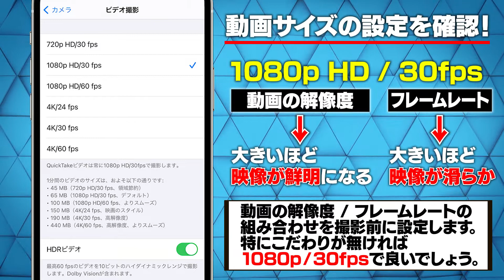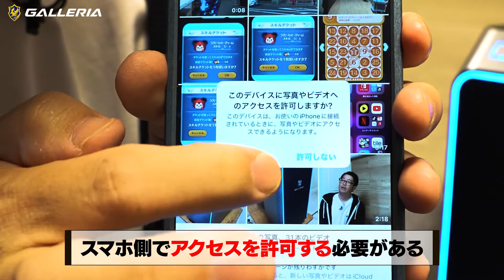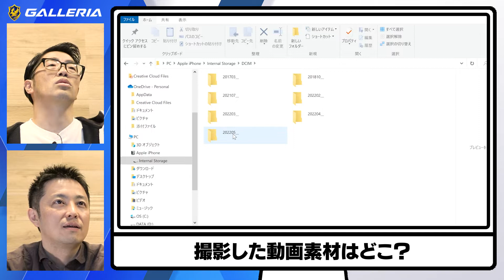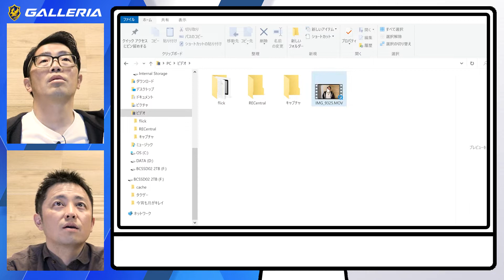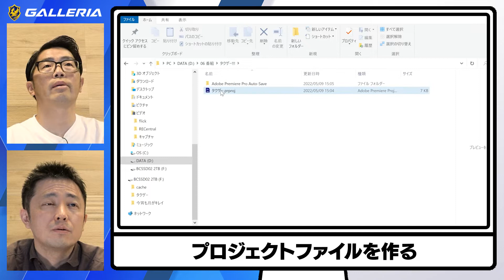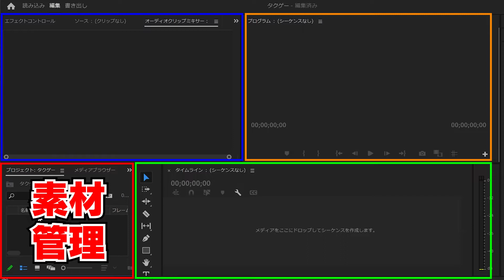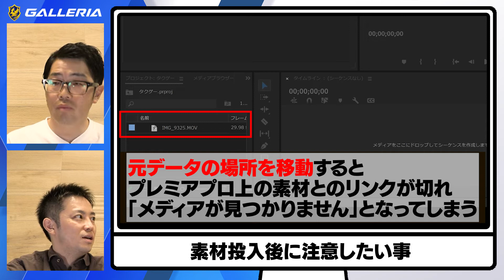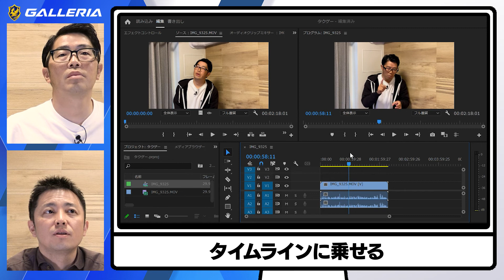【目指せ編集マスター】超基礎中の基礎！撮影形式を選ぶ～プレミアプロ起動・基本操作を学ぶ鈴木拓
こんばんは。ディレクターの河田です。
今宵はご提供いただいたガレリアのPCを使って
編集について拓さんに講座を開きました。
シリーズ化していく予定です！

実は以前から拓さんには編集の仕方を教えていたんですけど
最近完全に挫折しているようで…
カヤックチャンネルの方も頑張っていただきたいので
改めてこの場でおさらいしていくことになりました。

■拓さんが自分で撮影・編集を行っているチャンネル
鈴木拓 Kayak Fishing in Japan

【PCスポンサー】
ゲーミングPC GALLERIA

↓PCが気になった方はこちら！↓
■GALLERIA

【紹介PCスペック】
■GALLERIA XA7C-R37T
・Core i7-12700
・RTX3070Ti
・16GBメモリ
・1TB SSD